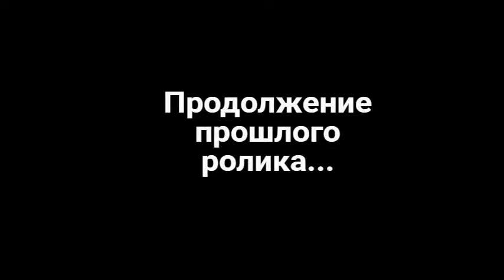Волшебницы винкс блумикс!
мало вышло из-за того что много приколов уже вышли другим человеком